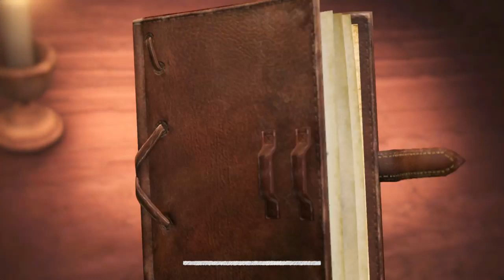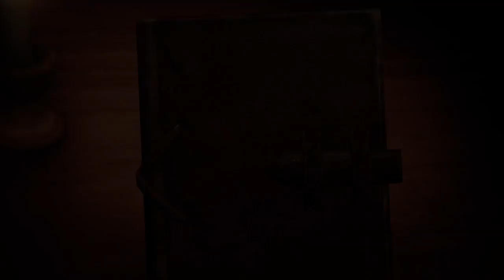Mark plays: Shinji no kyojin (Not final battle :( )